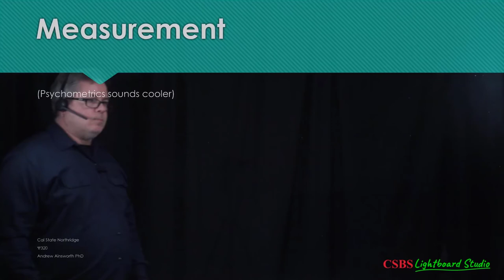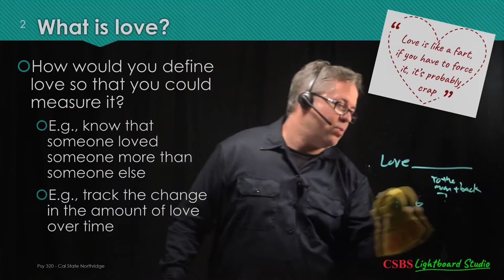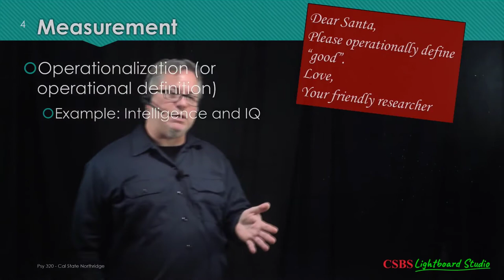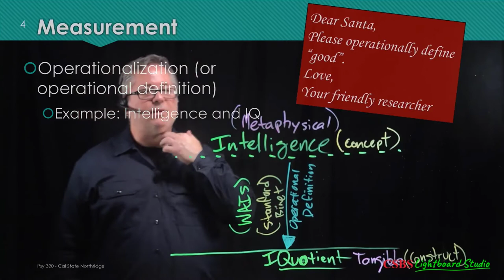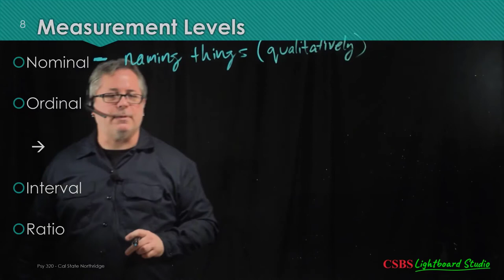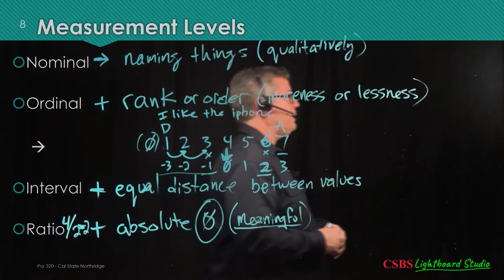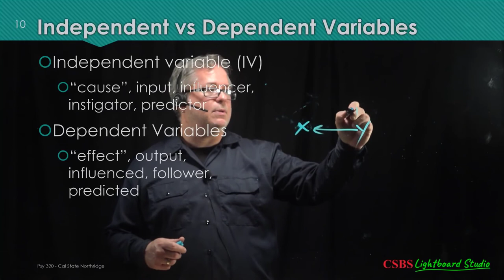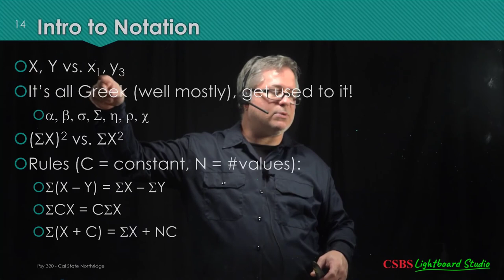Psy320: Measurement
Psychology 320: Measurement